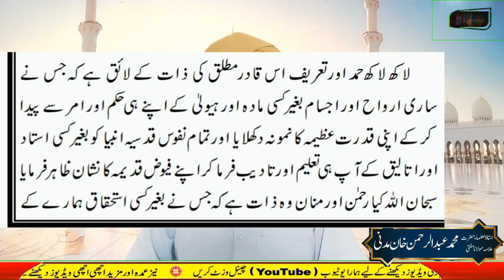khatmenabuwat | Mirza qadiyani K mutabiq wo khod Nabi nahi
qadiyani mazhab,engineer muhammad ali mirza,mirza,qadiyani,firqa,sahih bukhari,engineer ali mirza,dam karna jaiz nahi,kia shiah ka kalimah bhi saheh ahadith say sabit hai,ali mirza,sahih muslim,shadi na karna,molana tariq jameel bayan,kya pani per dam karna sahi hai,shadi kerna sunat,wahabi,shadi na kerna jayz hai,sunni ne kaha shia kafir,sari zindagi shadi na karna,zindagi bhar shadi na karna,molana tariq jameel poetry,shia kafir shia ki haqeeqat